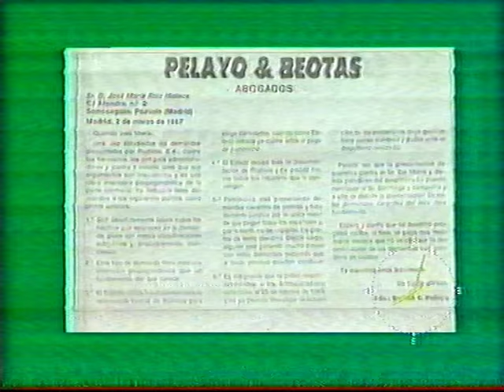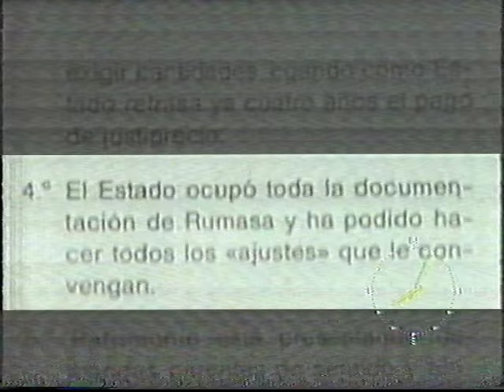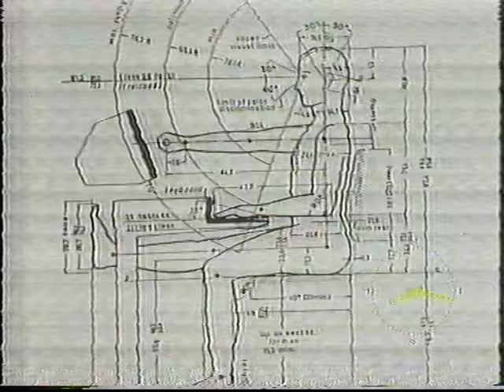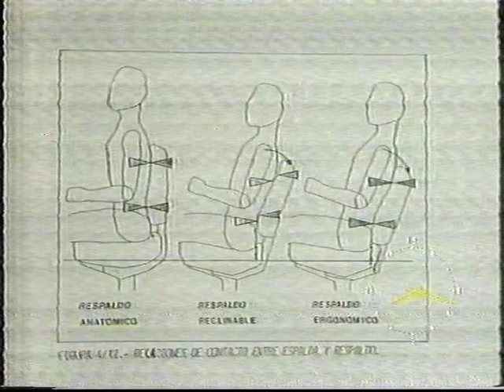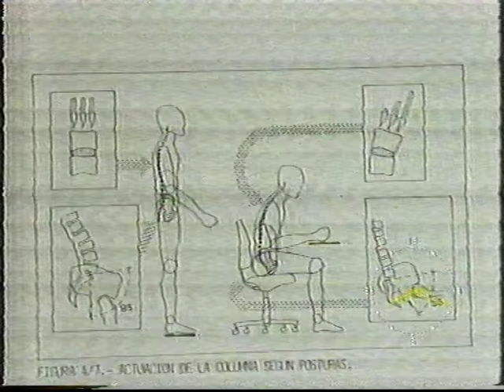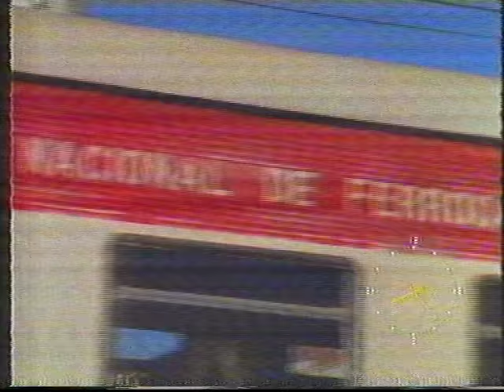10-03-1987 TVE BUENOS DÍAS - Presentado por Pedro Erquicia, Elena Sánchez y María Escario.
...y con Maldonado.